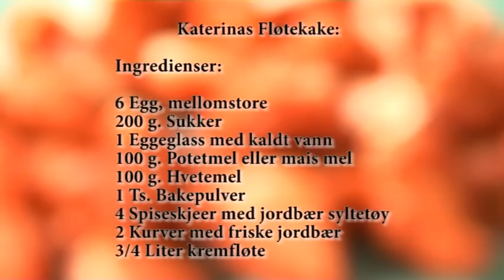Katerinas Fløtekake med Jordbær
Me showing how to make a cream and strawberry kake